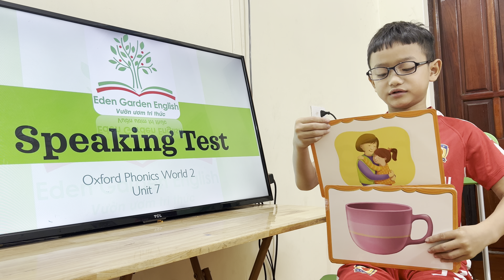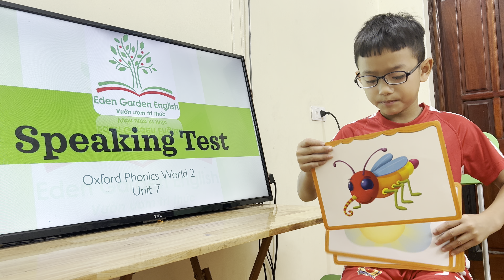K199 OPW2 Unit 7 Batman